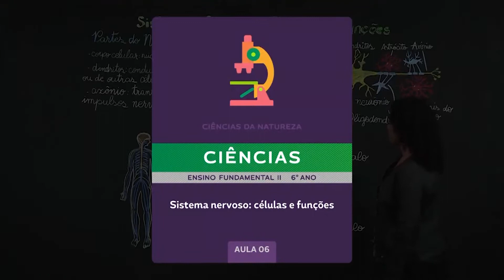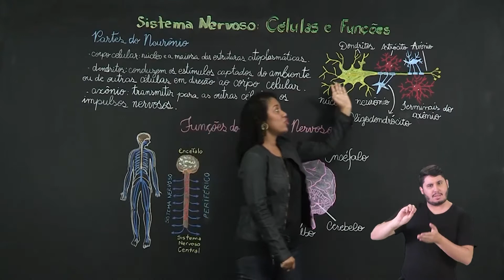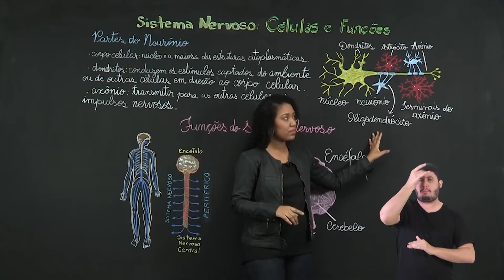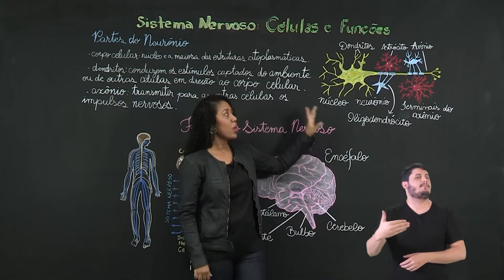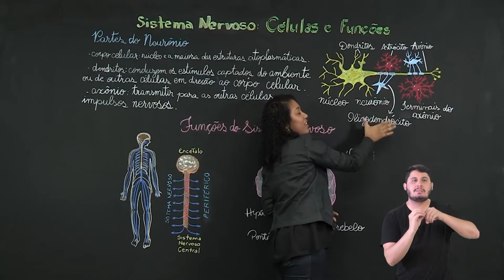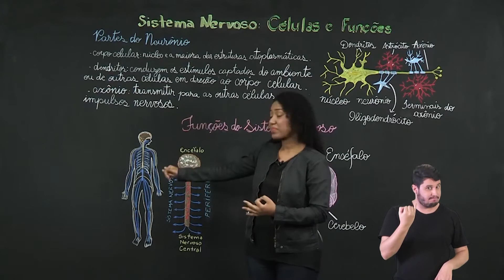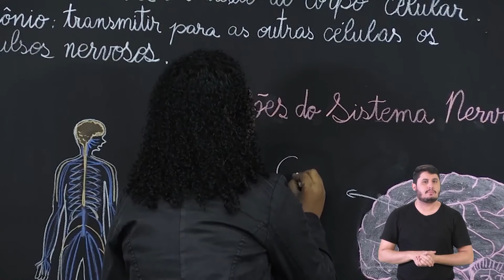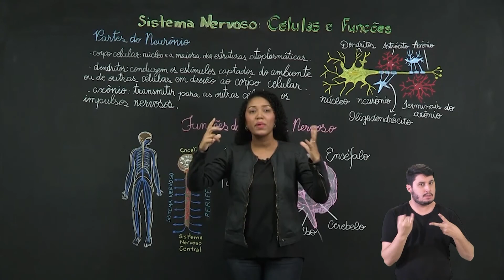6° ano - Ciências - Sistema nervoso: células e funções